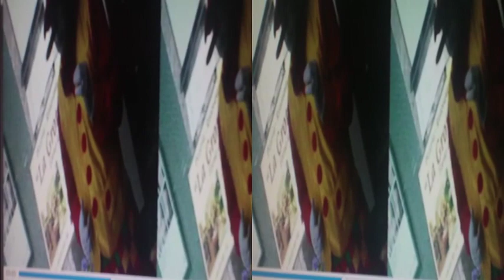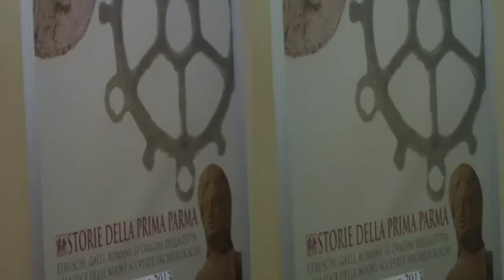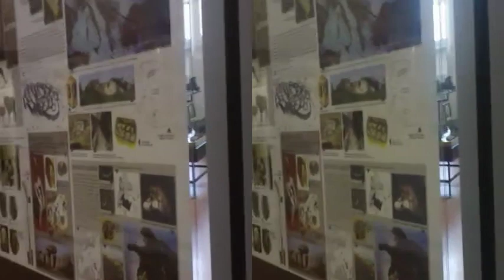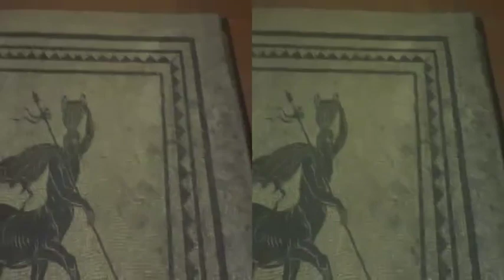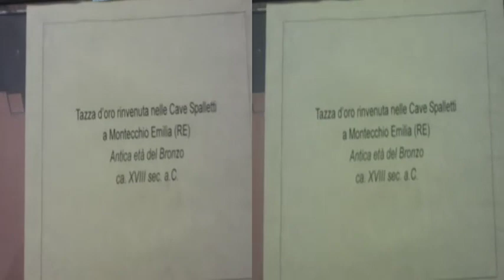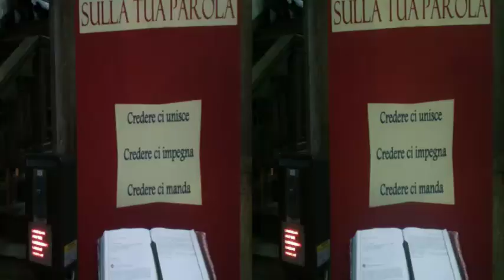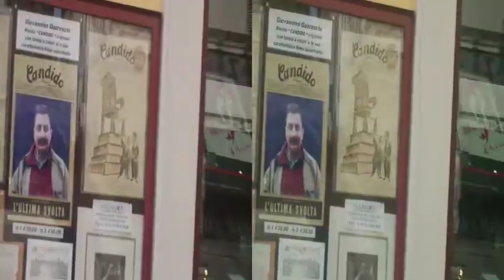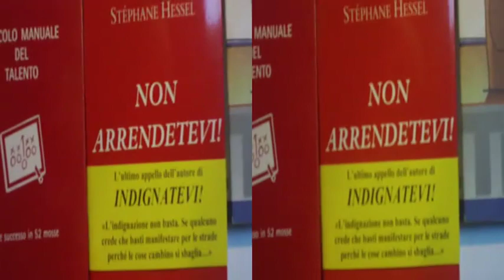3D Anaglyph PARMA Wandering..RoughVideoNotes.. [by Sergio Conegliano]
PARMA Wandering ..Rough Videonotes..[by Sergio Conegliano]